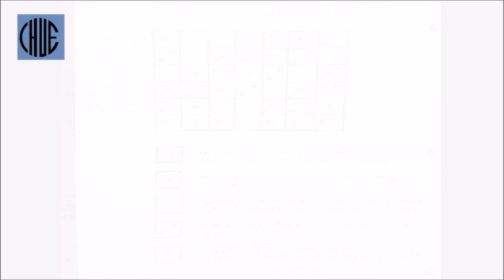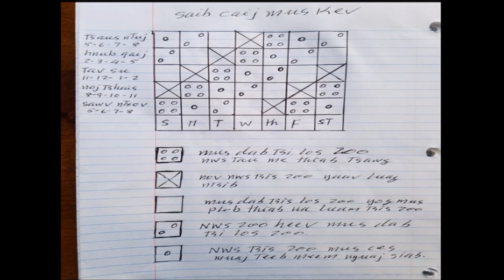Zoov txus thoj daim ntsuam caij mus kev 4/9/2018